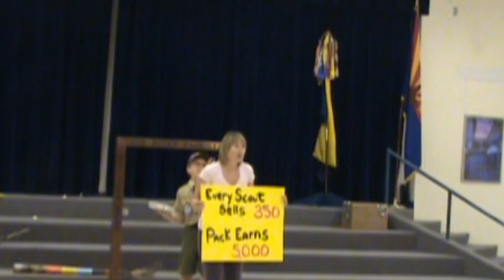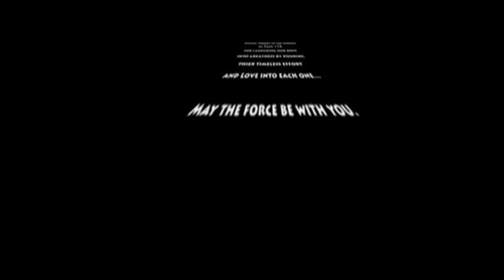BSA Pack 178 / 2010-2011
BSA Troop 17 and Pack 178  dated 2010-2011
Together with the most amazing parents/leaders, we created amazing memories that have forever transformed our boys to incredible men.